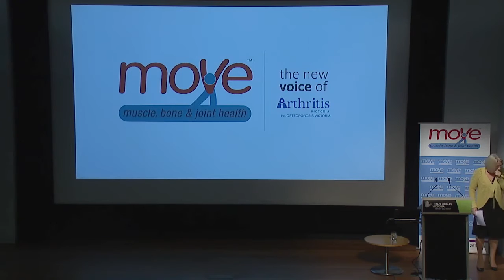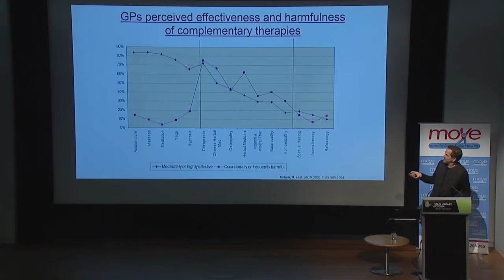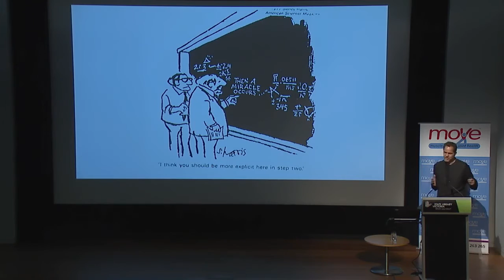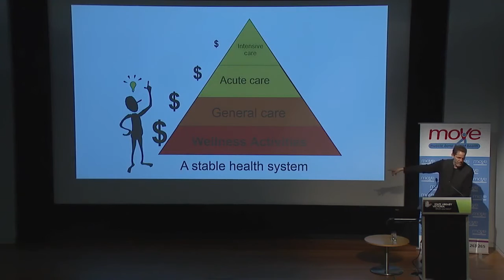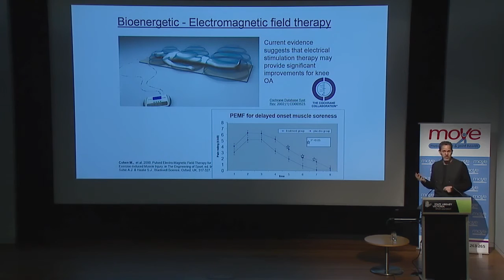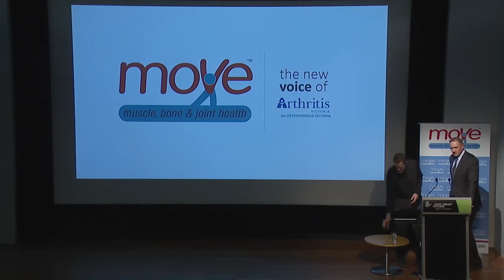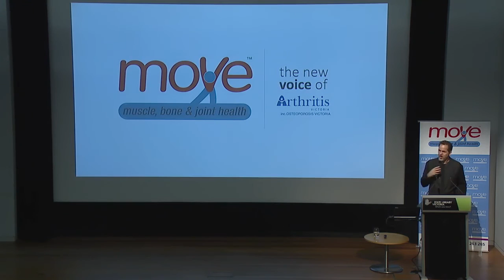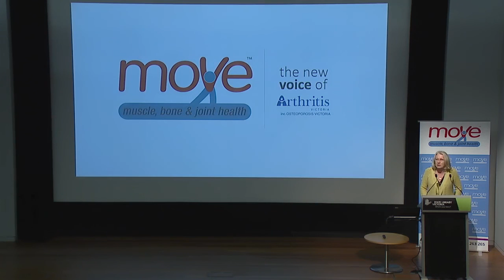Walking into Wellness: The Role of Complementary Medicine in Muscle, Bone and Joint Health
Koadlow Lecture 2016. This lecture, presented by Professor Marc Cohen, looks at the role of complementary medicine in muscle, bone and joint health.

Please note: Any products or services mentioned throughout this presentation are not necessarily endorsed by MOVE muscle, bone & joint health.